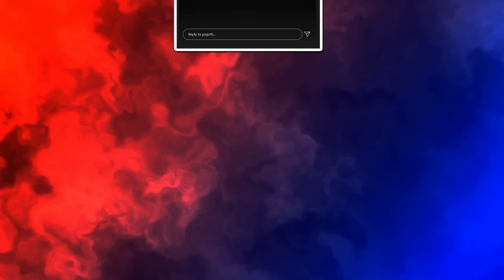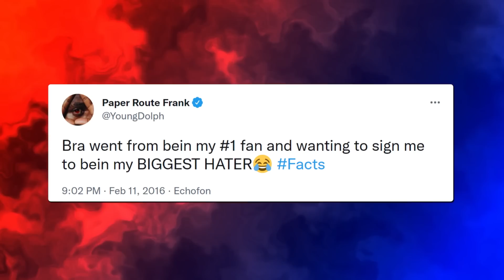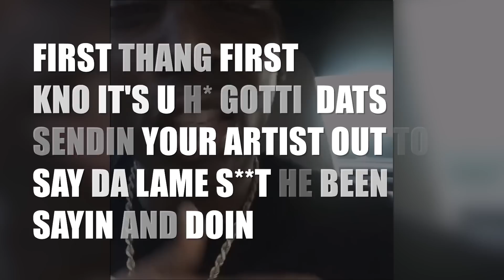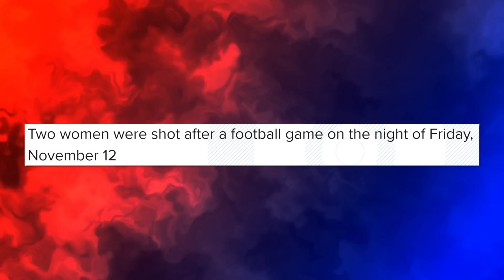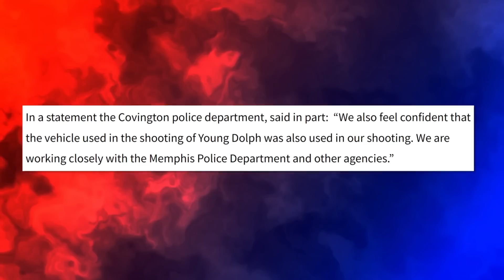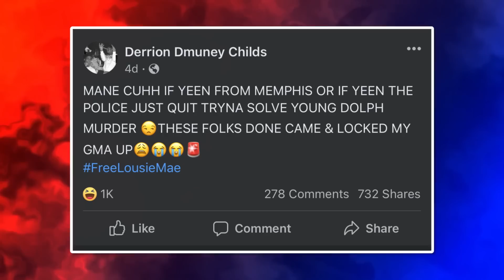Yo Gotti Speaks Out About Young Dolph Passing